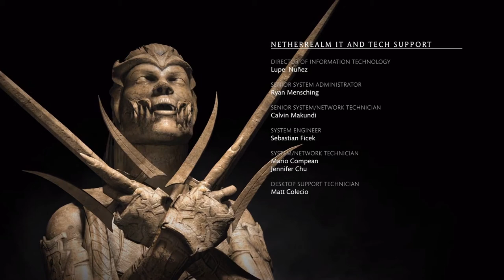ФИНАЛ ПРОХОЖДЕНИЯ - МОРТАЛ КОМБАТ X | Кэсси Кейдж / MORTAL KOMBAT X GAME PLAY - FINAL [Cassie Cage]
ФИНАЛЬНОЕ ПРОХОЖДЕНИЕ - МОРТАЛ КОМБА X.

Играет Евгений - канал YouGame. Полное прохождение игры Mortal Kombat X (Смертельная Битва X) без комментариев, платформа PS4
Друзья поддержите лайком!